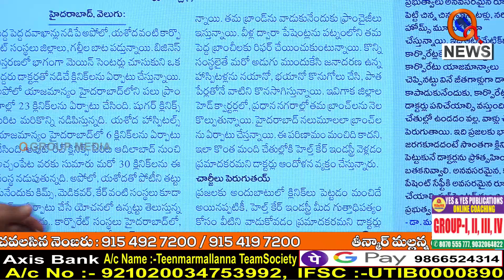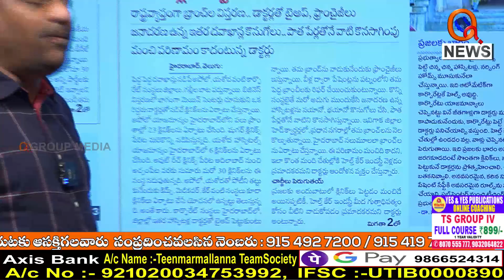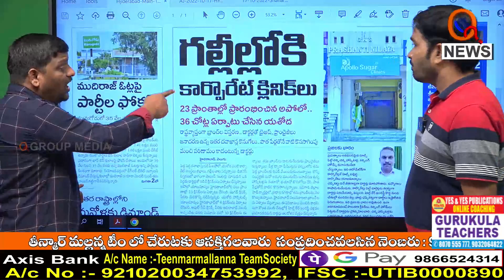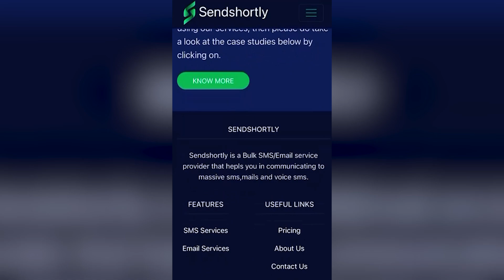కార్పొరేట్ సంస్థలను బొంద పెట్టాలే || TeenmarMallanna || QNews || QNewsHD